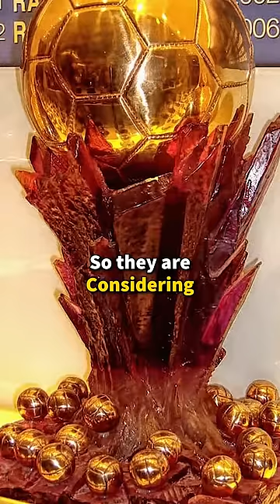A SUPER Ballon d'Or for Lionel Messi? 😳🔥